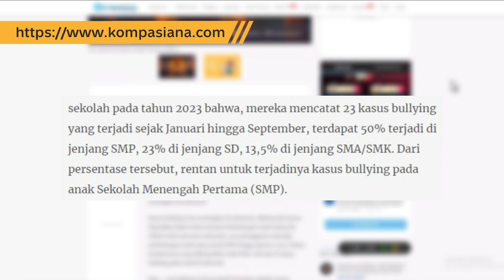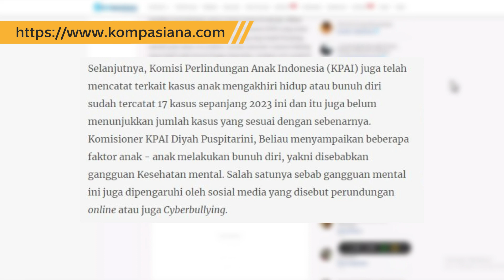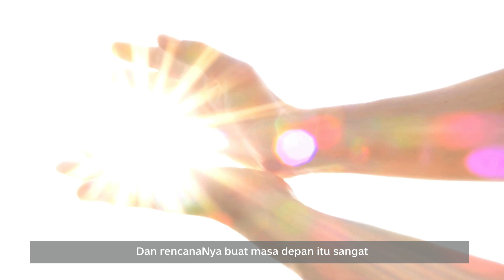Kita Semua Berharga | Kata Hati Cerita Inspirasi / Life Story | Grow To Do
Kita semua berharga. Tidak ada yang salah ketika Tuhan menciptakan ciptaanNya. Bullying atau penindasan memang tidak bisa kita hindari karena kita tidak bisa mengontrol perilaku orang lain. Namun, jangan sampai kejadian itu menghancurkan hidupmu. Karena kamu BERHARGA di mataNya. Berikut kesaksian dari teman kita.

### English Description / Deskripsi dalam Bahasa Inggris:
We are all valuable. There is nothing wrong when God creates His creation. We cannot avoid bullying or bullying because we cannot control other people's behavior. However, don't let this incident ruin your life. Because you are PRECIOUS in His eyes. The following is a testimony from our friend.